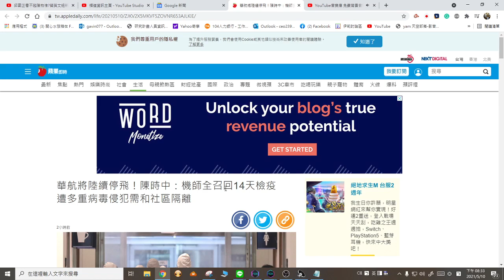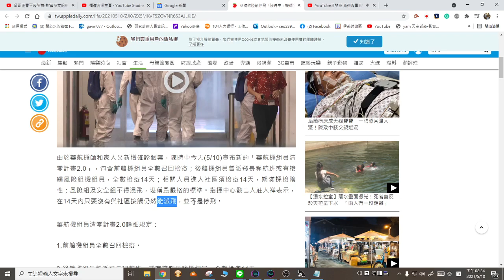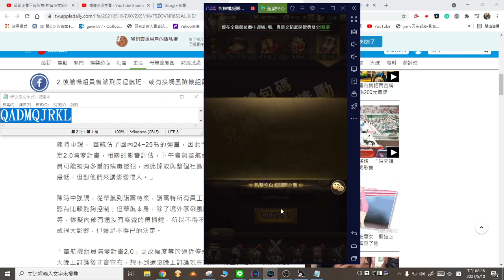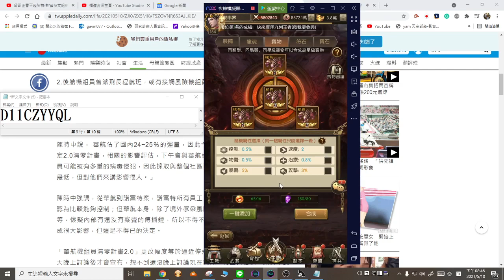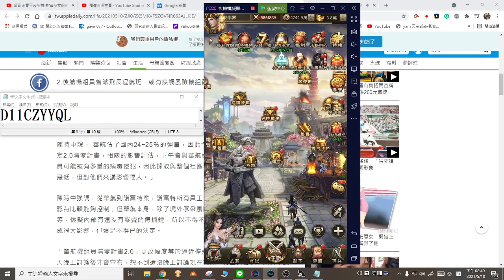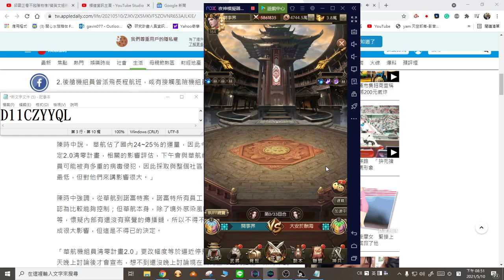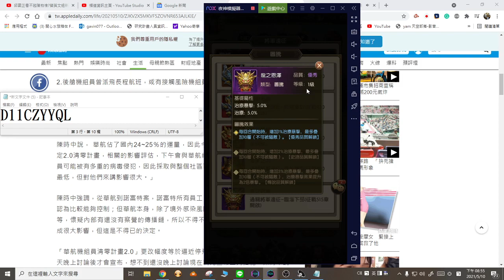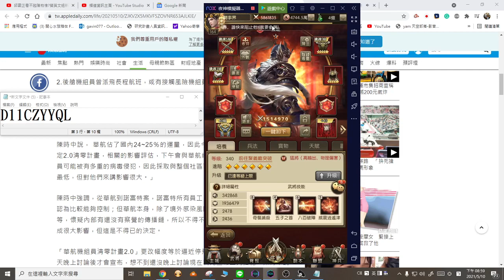神魔三國志-V0玩家 禮包碼&速度的重要~~~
小時候沒調好 長大很煩惱
阿~~不是辣 是速度比人慢 死的就比人快
到底發生啥事?
請看下去